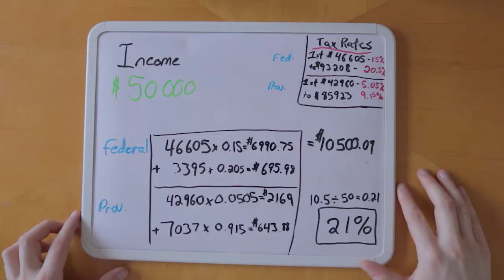Be lazy, make money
One of the easiest ways to have more money is to not spend it!